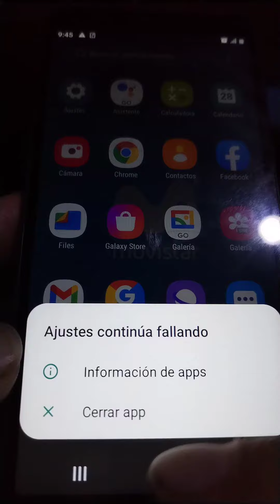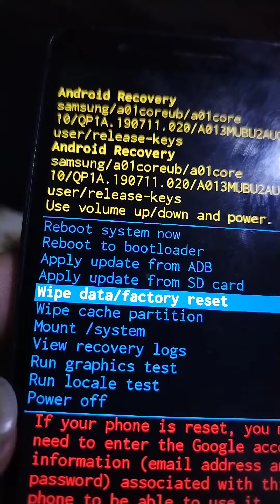cómo formatear un celular Samsung